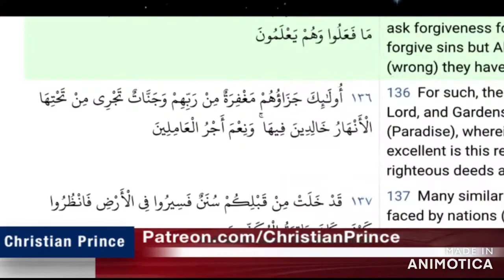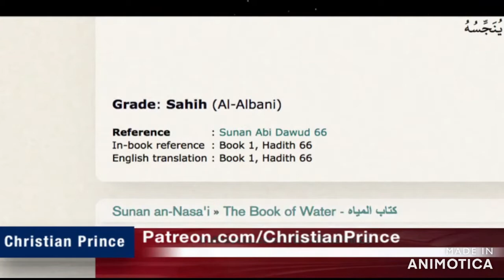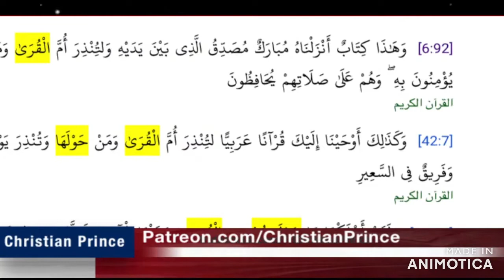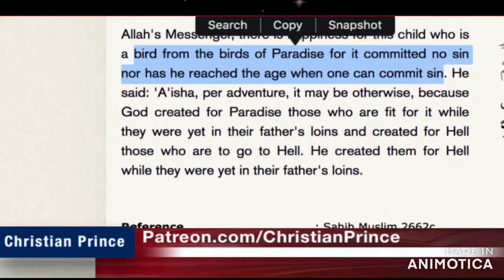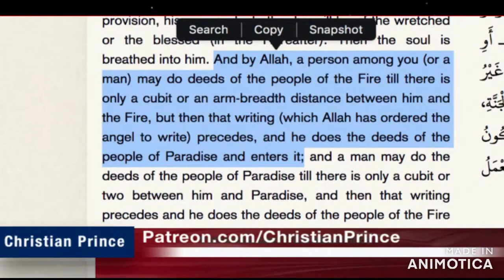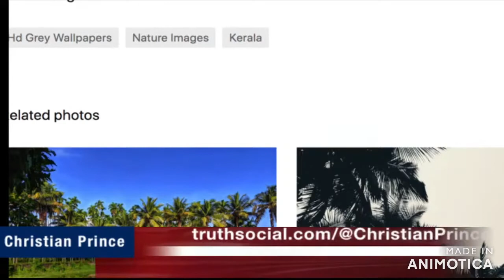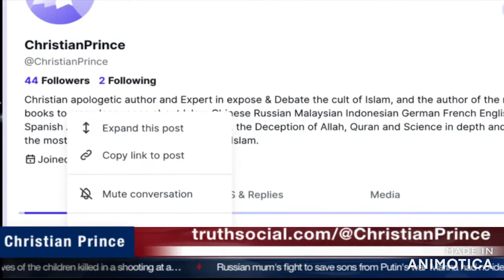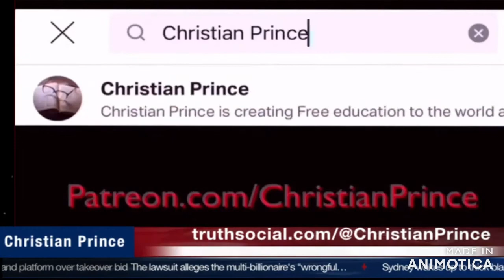Christian Prince Re-Runs: Live Debate What Is Islam, Part Two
He starts with the Islamic prophet's view of the purity of water.  He then talks about the prophet's place in the Bible.  A discussion of eschatology ensues. CCP takes a call from a Christian as well.